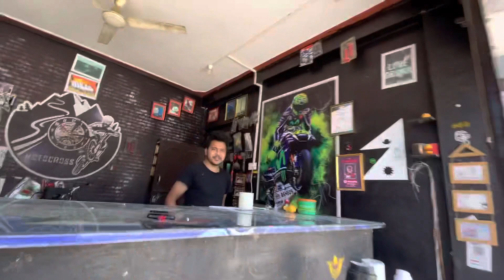Aja ko din Babal 😃|| Dulegaunda Tanahun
Ramailo din
Aja ko din Babal 😃